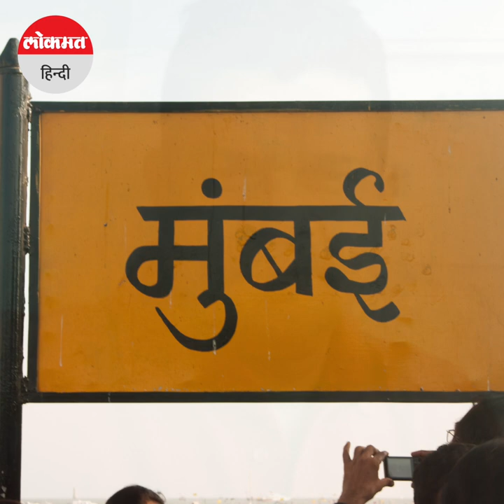नहीं रहे जानेमाने Film Writer Sanjay Chauhan, 62 साल की उम्र में हुआ निधन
जानेमाने फिल्म राइटर संजय चौहान का 62 साल की उम्र में बीते गुरुवार को मुंबई में निधन हो गया। फिल्म पान सिंह तोमर से बतौर फिल्म राइटर पहचान बनाने वाले संजय चौहान बीते कई महीने से लीवर की बीमारी से जूझ रहे थे।